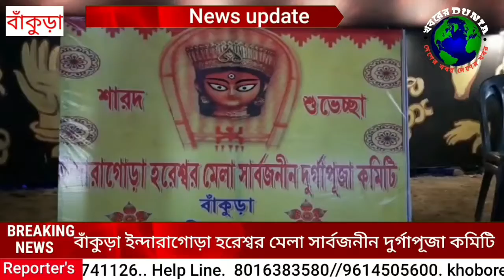নারী শক্তি ফুটে উঠেছে দুর্গা পুজোয়।। KHOBORER DUNIA